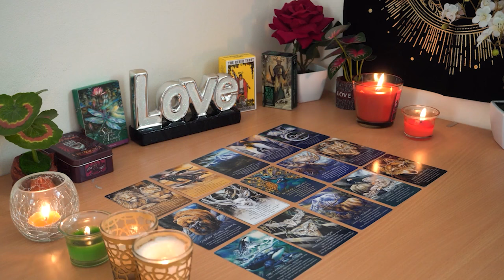SAGITTARIUS💘 Most Intense Connection I've Ever Seen Soul Ties They Will Fight For You! Love Reading